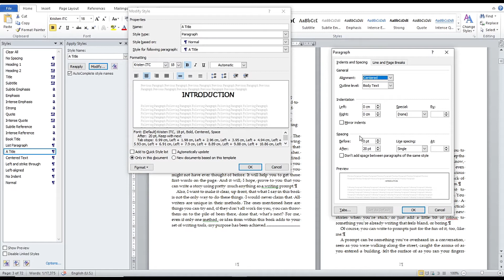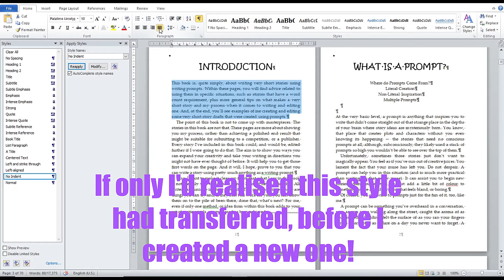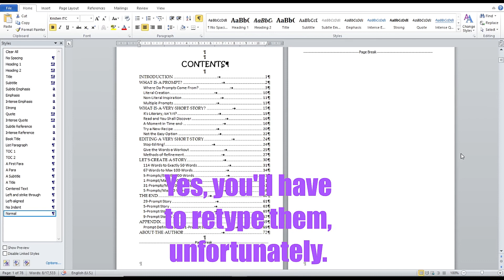Scrivener 3 for Windows: Real Paperback Issues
This video goes through some issues I found when creating a more complex paperback using the compile options in Scrivener 3 for Windows.

Video Breakdown
00:00 Introduction to Paperback Issues
00:24 Mis-aligned page endings.
01:31 First paragraph alignment.
01:45 Imported images.
02:00 Title capitalisation in TOC.

This is the equipment I use to record my videos and my audio. This won’t affect the price you pay.

Amazon UK
Amazon US

Earamble pop filter
Amazon UK
Amazon US

Amazon UK
Amazon US